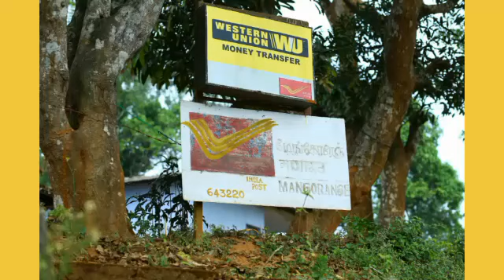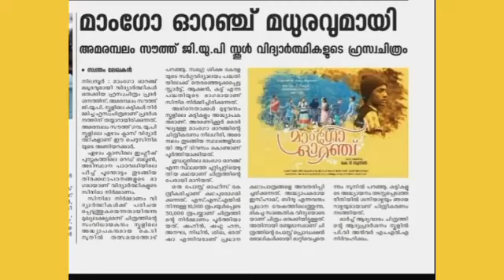MANGO ORNAGE short film Making by GUPS Amarambalam south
Sarga vidyalayam project amarambalam south schools short film MANGO ORANGE making vedio